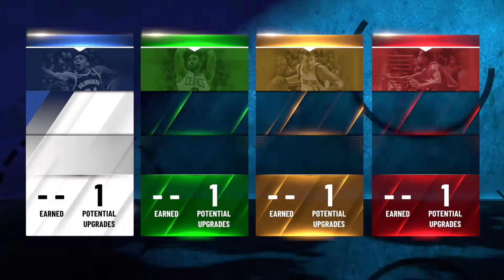The *WORST* build in NBA2K21!! (Anthony bennett build)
the worst build in nba2k21